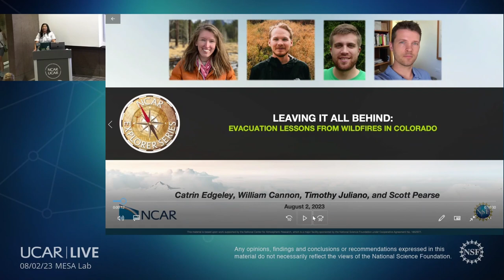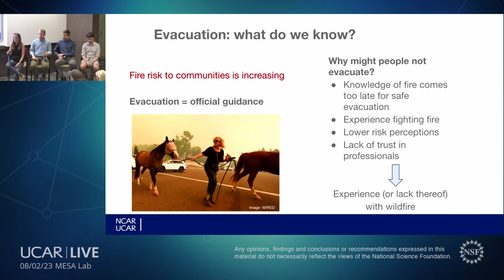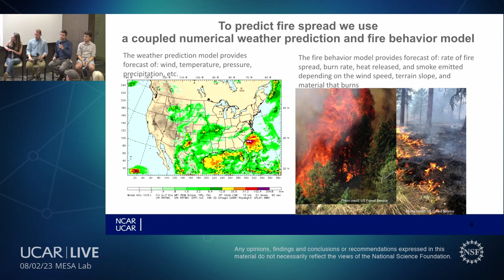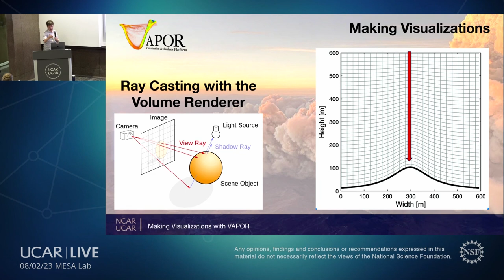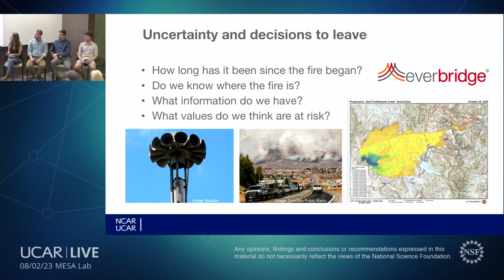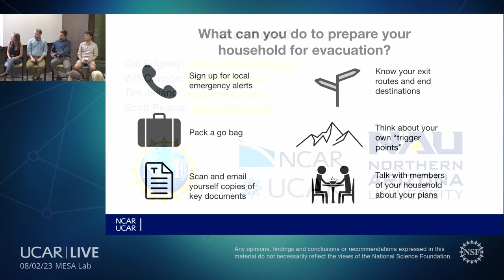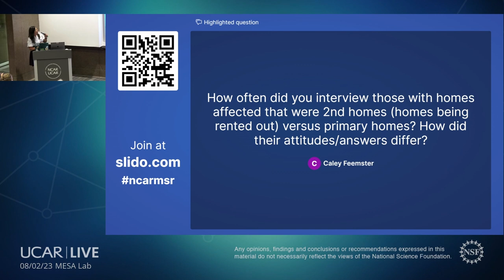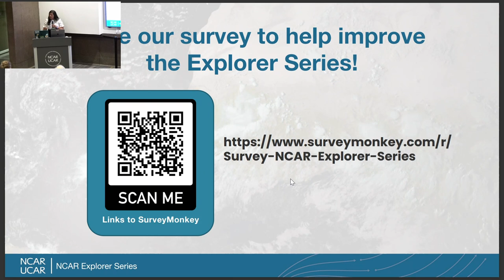Leaving it all behind: Evacuation lessons from wildfires in Colorado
Do I have to leave? That is often the question when there are wildfires and other extreme weather events. Issuing orders of evacuation requires understanding both social and environmental factors. Understanding the delicate interconnection between fire and human behavior can improve emergency communication while supporting evacuation plans that better reflect local community and ecological needs.

In this NCAR Explorer Series special event, a team from the Innovator Program shares lessons learned from community evacuation experiences with two recent fires: the 2020 East Troublesome Fire and the 2021 Marshall Fire. They will expand on modeling fire behavior, visualization for each fire’s progression, and what was learned from sharing these tools with residents who evacuated.